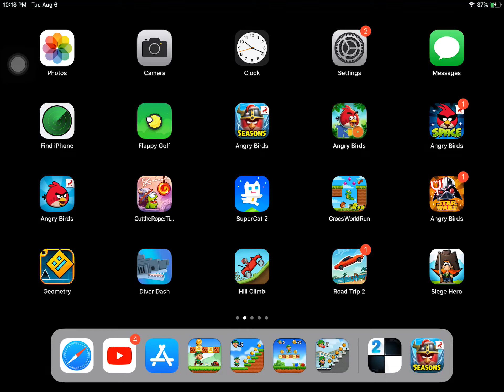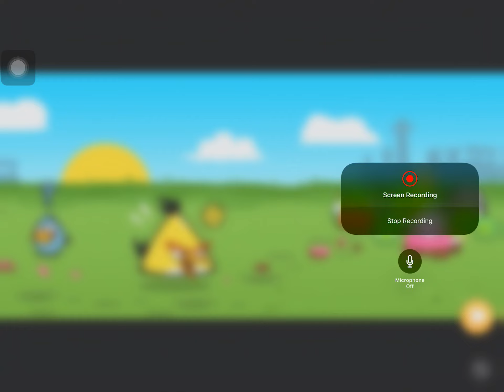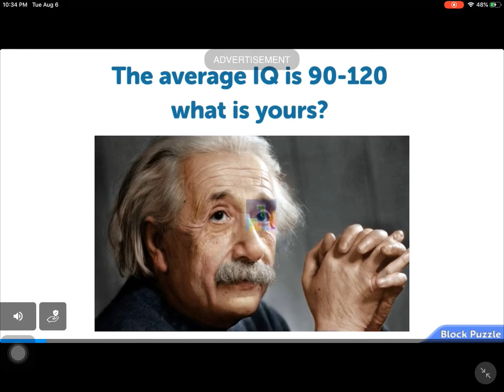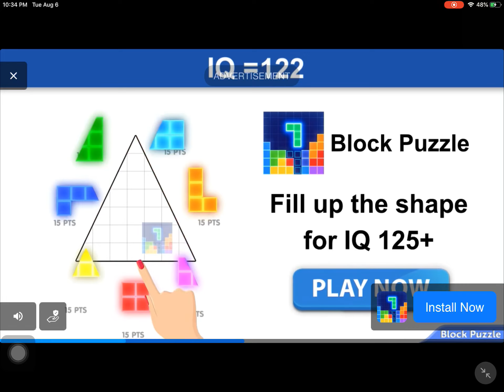Angry birds classic birdday party & mighty league